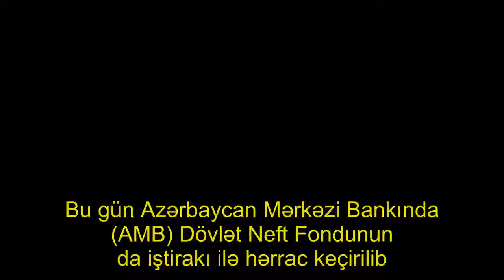Valyuta hərracı başa çatdı - NƏTİCƏ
Bu gün Azərbaycan Mərkəzi Bankında (AMB) Dövlət Neft Fondunun da iştirakı ilə hərrac keçirilib. Aza.Az Mərkəzi Banka istinadən xəbər verir ki, hərracda manatın ortaçəkili məzənnəsi 1,7000 səviyyəsində formalaşıb.